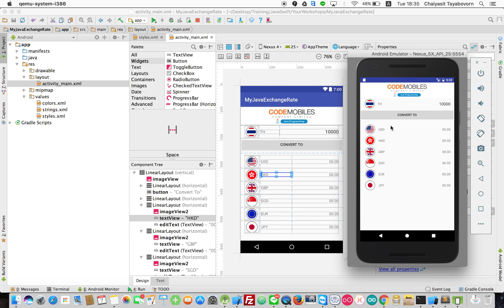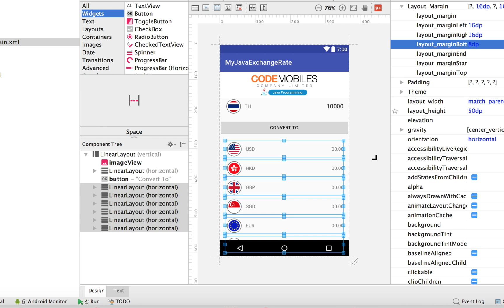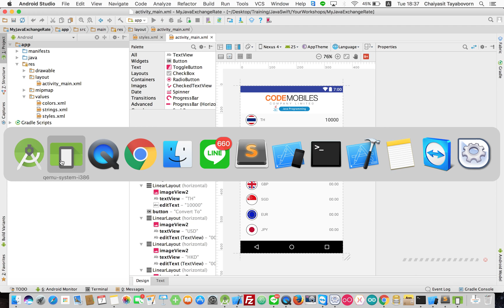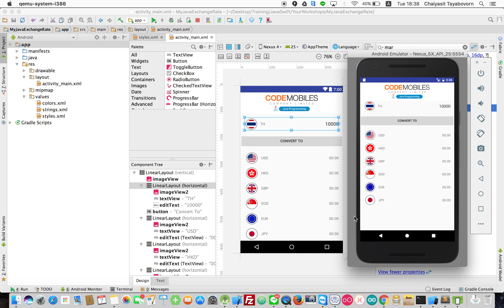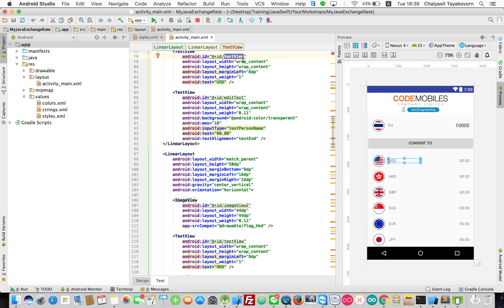Java Programming : ประยุกต์กับการทำแอพ Android ตอนที่ 6#